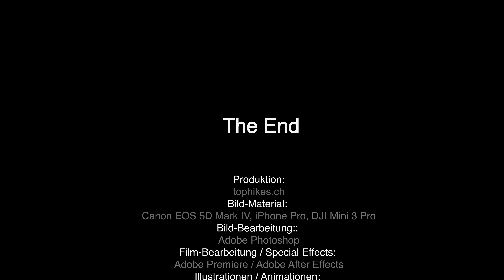Rundwanderung Lauenensee – Geltenhütte SAC (Gstaad)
Diese schöne Rundwanderung oberhalb Gstaad beim Wanderparkplatz bei Lägerlibrügg am Lauenensee führt über die schönen Wasserfälle (Geltenschuss) hoch zur Geltenhütte SAC.

(Tophikes Nr. 072)

Vielen Dank für das Interesse am Video, am Wandern und an der schönen Hunderasse.

Fragen und Kommentare werden gerne beantwortet.

FX-Sounds from Freesound.org:
Cinematic Trailer Risers 1.mp3 by original_sound